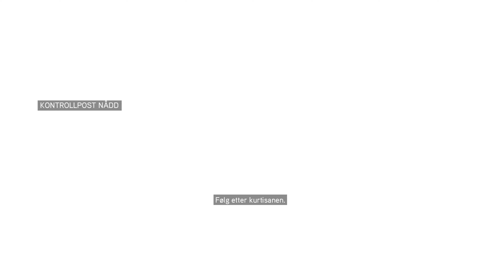Assassin's Creed: Brotherhood (Opptak del 9)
Pga nett problemer ble det opptak isteden for stream denne gangen.